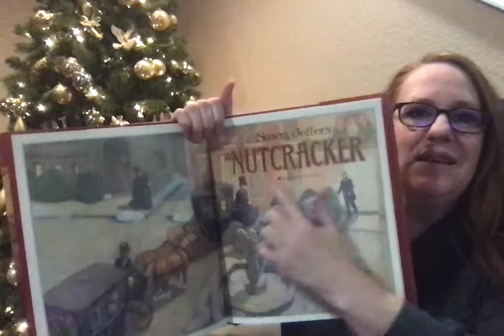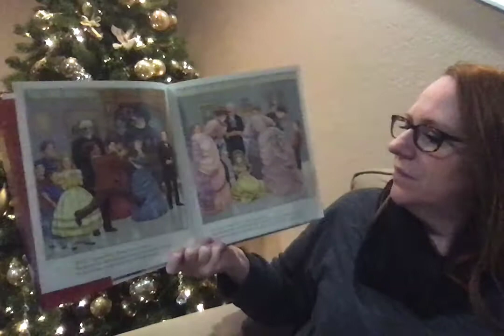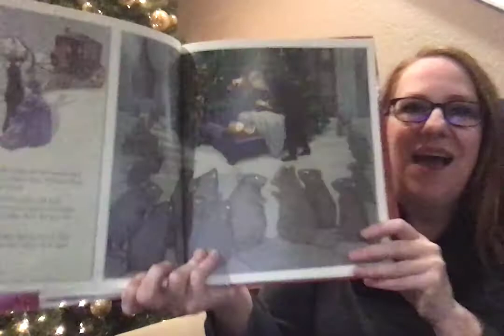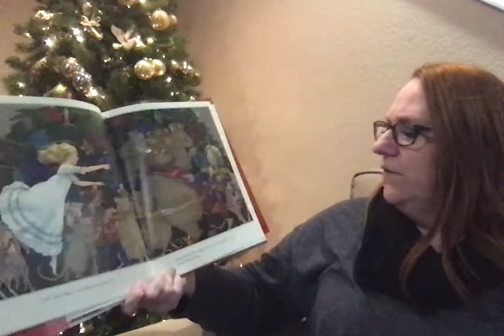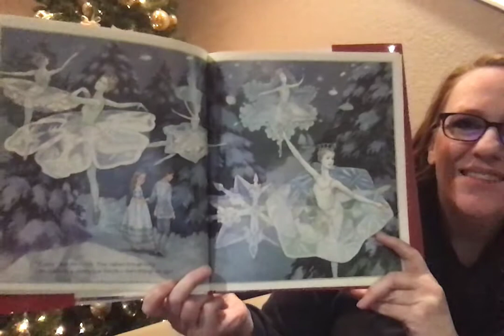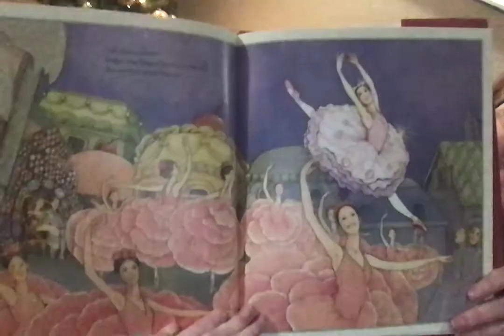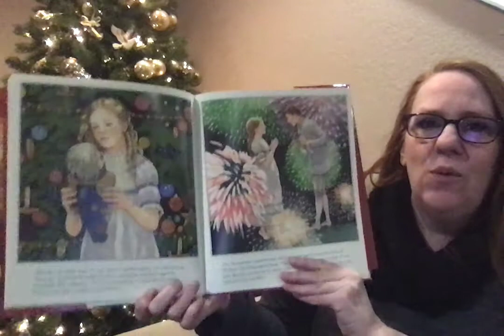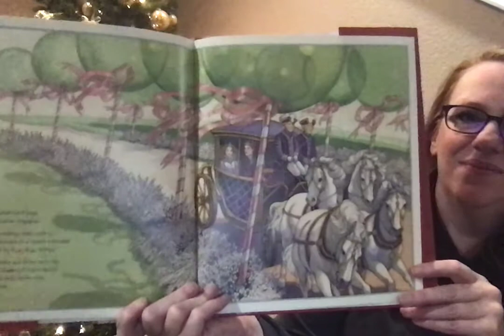Story 20 Nutcracker Susan Jeffers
The Nutcracker Hardcover , 2007
by Susan Jeffers

Join Marie, Fritz, and the intriguing Nutcracker himself on a magical Christmas Eve adventure. Behold the frightful Mouse King, the elegant Sugar Plum fairies, and the entire Land of Sweets in this dazzling, gorgeously illustrated holiday classic. With spare text based on the story in the ballet, this book offers a front-row seat to the enthralling tale that is a perennial favorite of adults and children alike.

And for Susan Jeffers fans looking for extra content, an author’s note is included at the end of the book, in which she explains what inspired her to turn this holiday tradition into a show-stopping picture book.